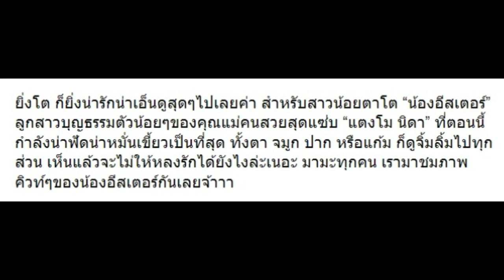10 ภาพ “น้องอีสเตอร์” ลูกสาว “แตงโม นิดา” ยิ่งซูมยิ่งน่ารัก!!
10 ภาพ “น้องอีสเตอร์” ลูกสาว “แตงโม นิดา” ยิ่งซูมยิ่งน่ารัก!!